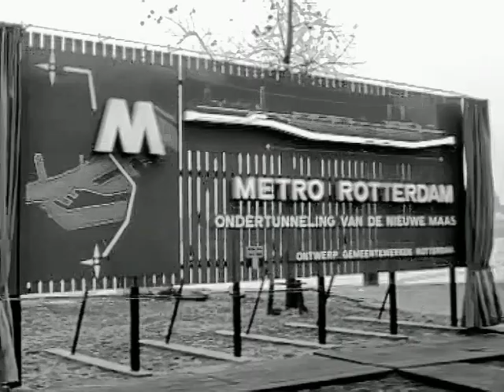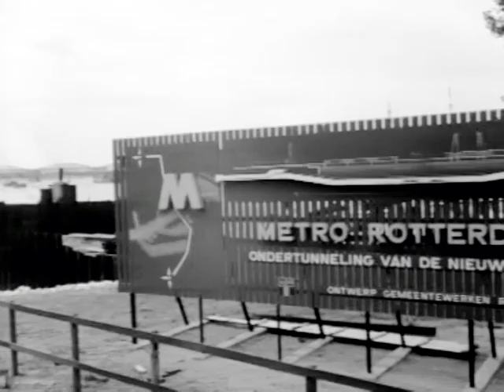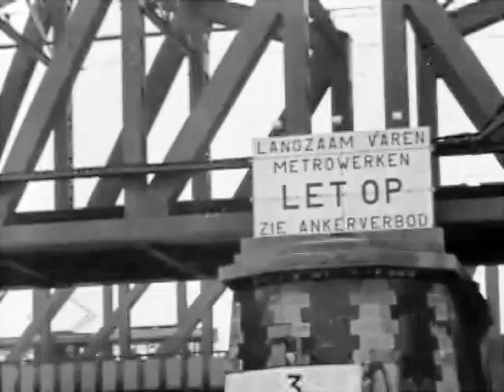1960-1963 Start en bouw Metro Rotterdam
In deze compilatie van Polygoon opnamen voor het bioscoopjournaal zien we de start van de bouw van de eerste Metrolijn van Rotterdam in 1960 en de verdere werkzaamheden tot het afzinken van tunnelelementen in de Nieuwe Maas in december 1963.